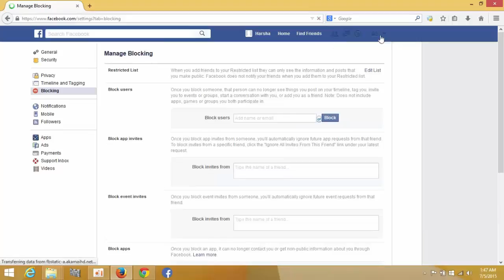How To Block or Unblock Facebook Friends | Block friends in facebook